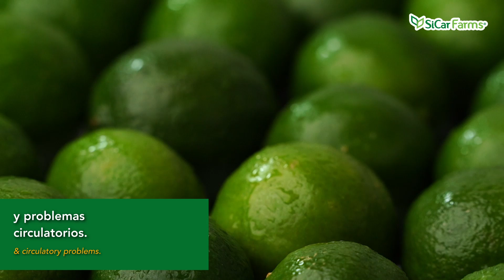SiCarFarms | We Plant: Winter Citrus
🍋🍋Winter is coming, strengthen your immune system with Vitamin C from our citrus fruits; Lime ItalianLime, MexicanLime Grapefruit & SweetOrange. 🍋🍊🥥🍍🥭🥑🍌🍉🍅🌶️

🍋🍋El invierno está por llegar, fortalece tu sistema inmunológico con la Vitamina C de nuestros cítricos; Limón LimónItaliano, LimónMexicano Toronja y NaranjaDulce. 🍋🍊🥥🍍🥭🥑🍌🍉🍅🌶️